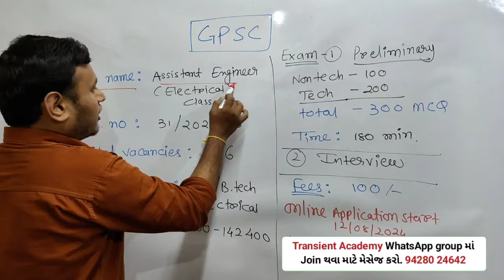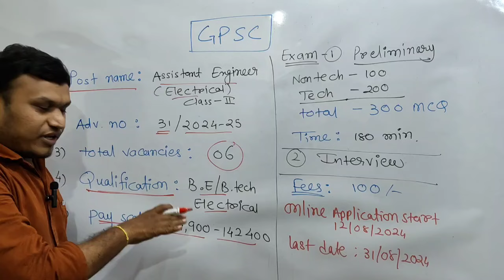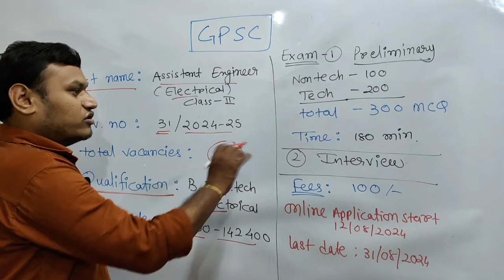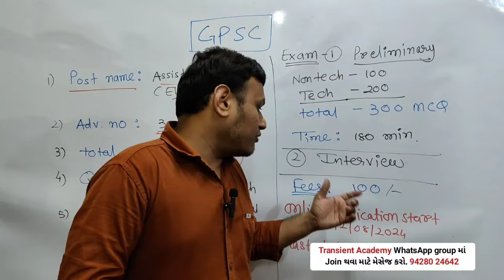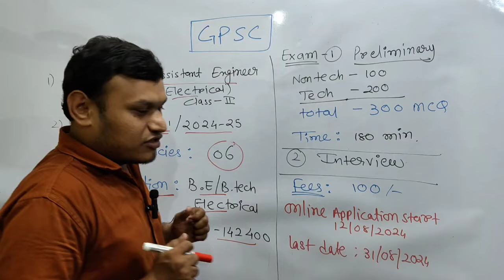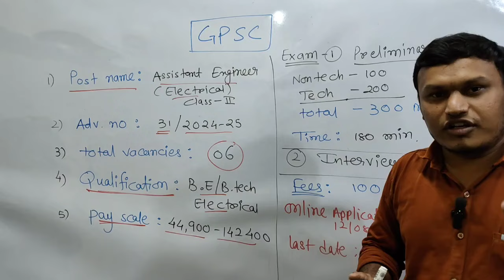GPSC recruitment | Assistant electrical engineer class-2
GPSC recruitment 2024